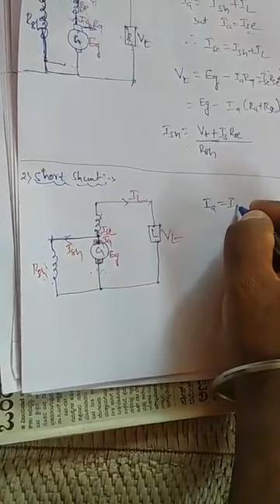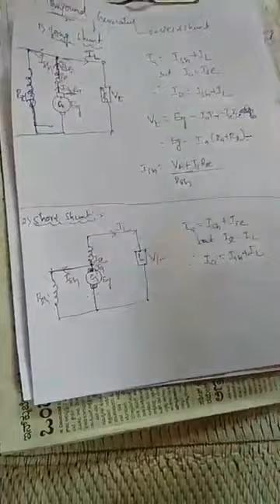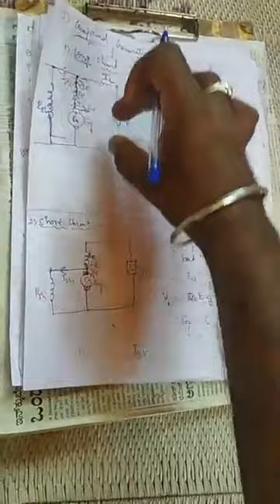Types of DC Generator and Problems